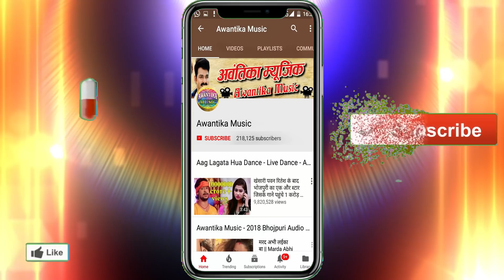आ गया अमर अकेला का 2019 मे धूम मचाने वाला जाड़ा स्पेशल सांग || जाड़ा मे खाड़ा करे 4K VIDEO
Album  :- Jada Me Khada Kare
Singer :-   Amar Akela
Writer  :- Suraj Suhana
Sanyojak :- Sudhir Tripathi
Actors :- Khushbu
Camera:- Amit Raj
Editor :- Abhay Gautam
Director :- Amit Kashyap

Amar Akela Jada Me Khada Kare